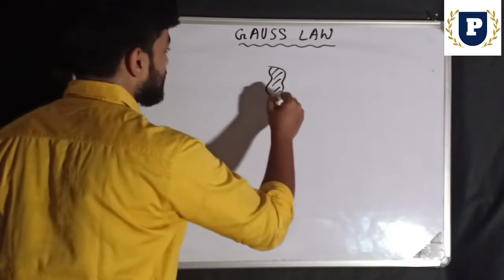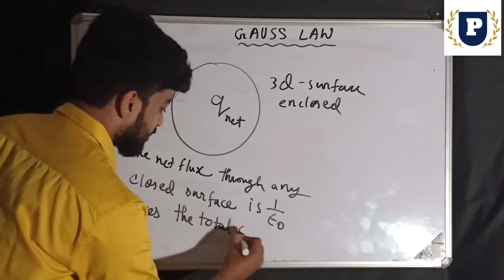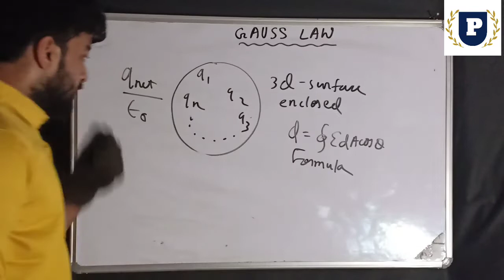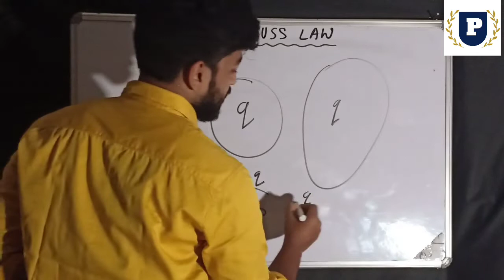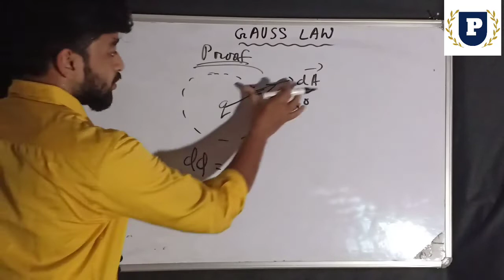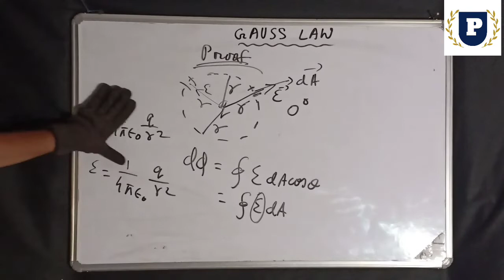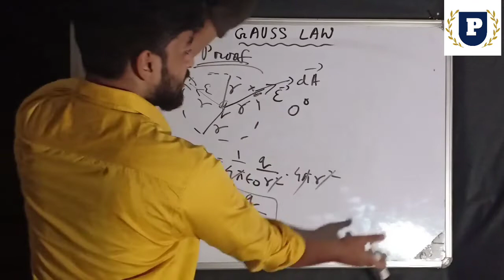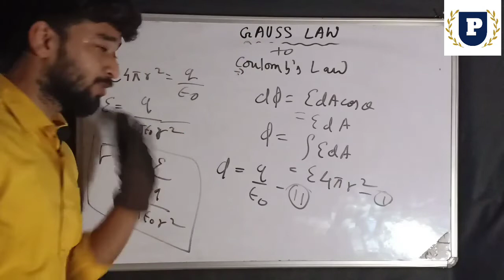Electric Charges and Fields 09 | Gauss's Law | Electric Flux| Area Vector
hii  this is Subhajit Sen giving free online physics coaching for JEE NEET and boards

 about this video:
 In this video we explain electric flux,area vector,gauss law,maximum and minimum electric flux,electric dipole,torque on electric dipole,potential energy of electric dipole, electrostatics for class 12,electrostatics for jee, electrostatics for neet,electric dipole for class 12,torque on electric dipole class 12. please subscribe our channel and press bell icon. Links to previous lectures provided below.